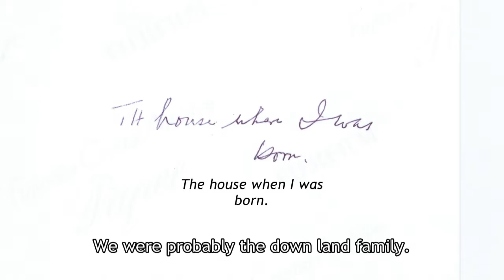Early Life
A tribute to the Last Irish Brother in Sarawak. Br Albinus, F.S.C. (Michael O' Flaherty) 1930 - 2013